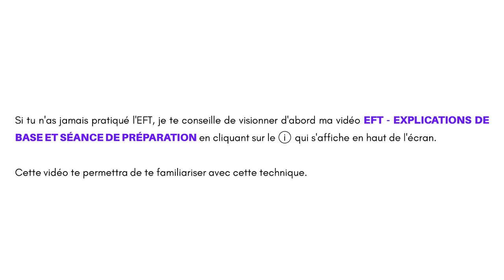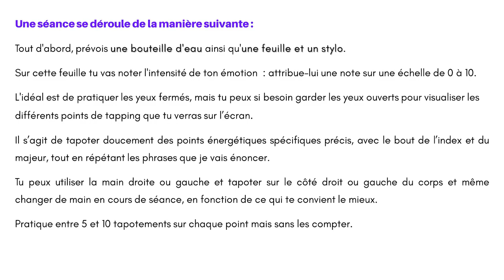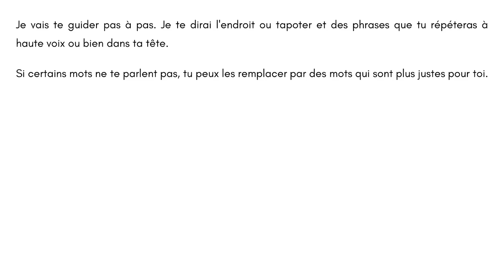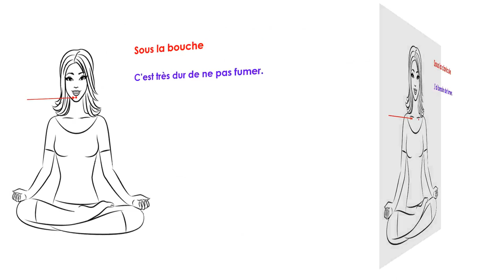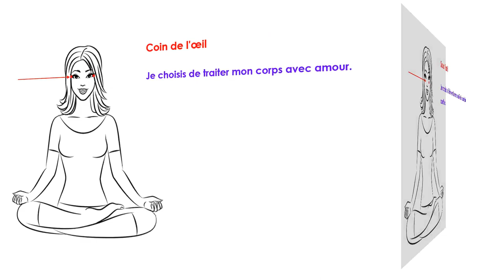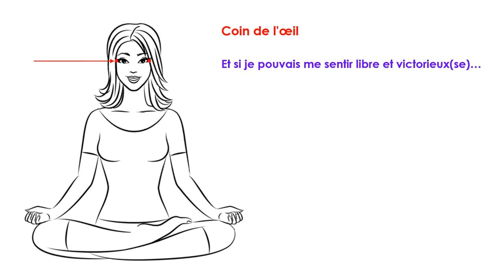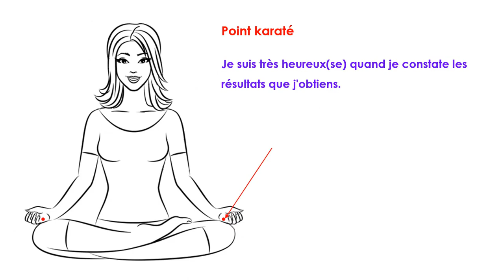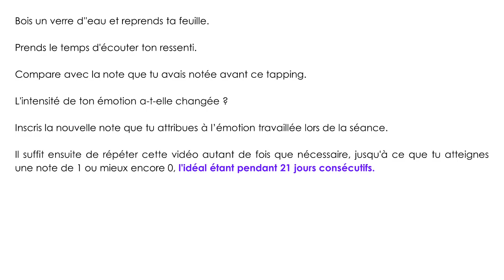EFT - TAPPING POUR ARRETER DE FUMER (EN FINIR AVEC LA CIGARETTE)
Séance de TAPPING EFT pour en finir avec la cigarette. Si tu as déjà essayé plusieurs méthodes ou traitements pour arrêter de fumer sans succès à long terme, l'EFT peut être une approche complémentaire et efficace.

L'EFT (Emotional Freedom Techniques), est une méthode thérapeutique qui combine des tapotements sur certains points d'acupuncture avec des affirmations positives.

Outils et techniques de développement :
personnel
émotionnel
et spirituel.

DESCRIPTION DE LA VIDÉO :

Sujet : arrêt du tabac

Vidéo avec une séance de tapping pour arrêter de fumer et en finir avec la cigarette.

CHAPITRES DE LA VIDÉO :

0:00 - Introduction
0:21 - Déroulement de la séance
1:15 - Les différents points de tapping
2:09 - Début de la séance
11:30 - Après le tapping